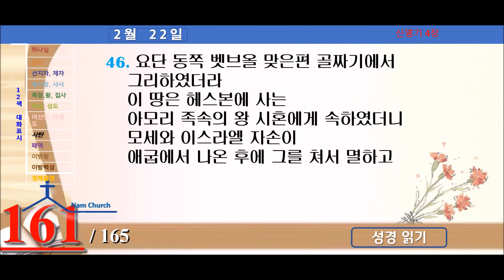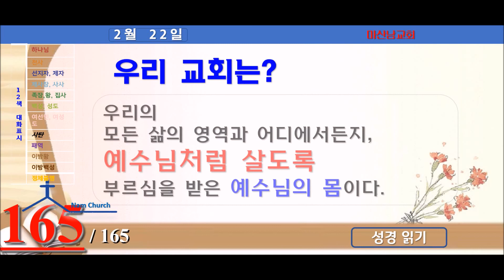성경읽기 (2월 22일) 신명기1장, 신명기2장, 신명기3장, 신명기4장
신명기 자료 링크